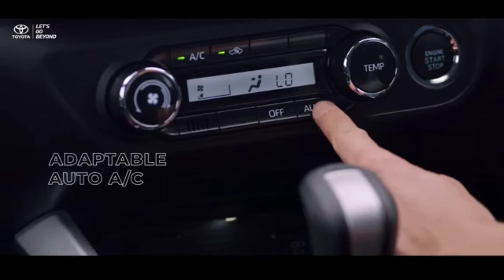full fitur new raize 2022 toyota wa 0822-9385-4555